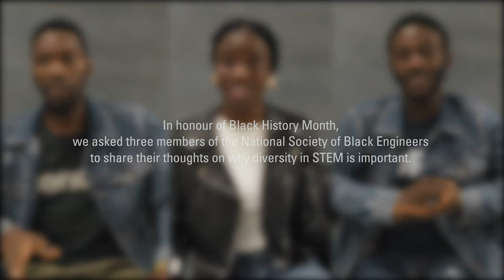Black History Month | Why Diversity in STEM Matters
In honour of Black History Month, McMaster University asked three members of the National Society of Black Engineers (NSBE) to share their thoughts on why diversity in STEM is important. Here's what they had to say. Three leaders from McMaster’s chapter of the National Society of Black Engineers reflect on representation, mentorship and building inclusive design teams that mirror Canada’s tech workforce.